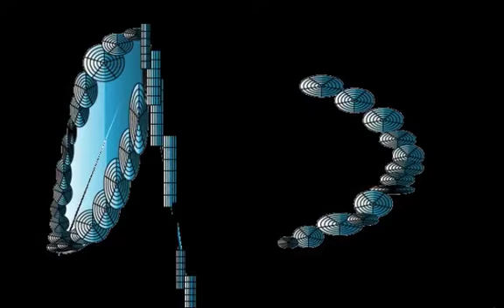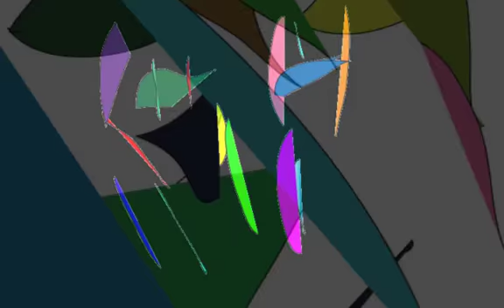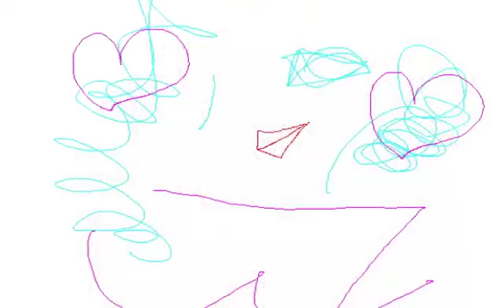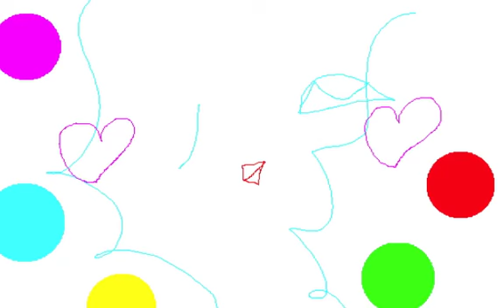FRACTAL ZONE/Graphic Design and Music and Movie By Yoshikazu Oshiro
FRACTAL ZONE MUSIC SOUND

Music/Composition/Performance/Arrange/Produce/Graphic/Design/Yoshikazu Oshiro
Painter/Graphic Designer/Musician/Poet/Photographer/Dancer/Critic/Multimedia Artist/Yoshikazu Oshiro